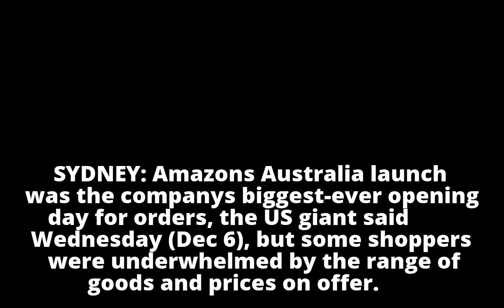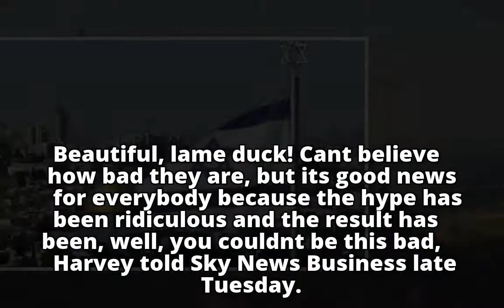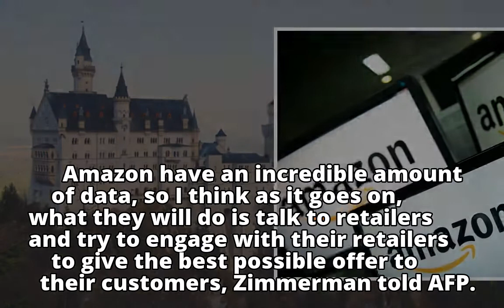Amazon claims record-breaking Australia launch